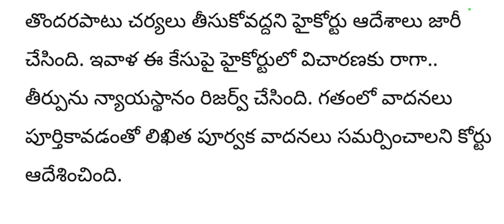ap తీర్పు వచ్చేసింది|| హైకోర్టు సంచలన తీర్పు||cj||cbn news||ap latest big updates||telugu